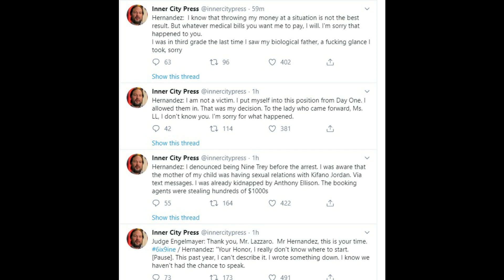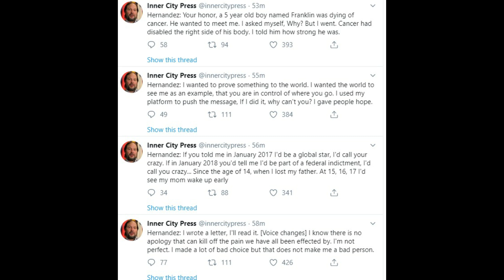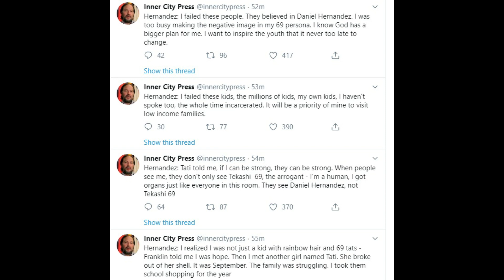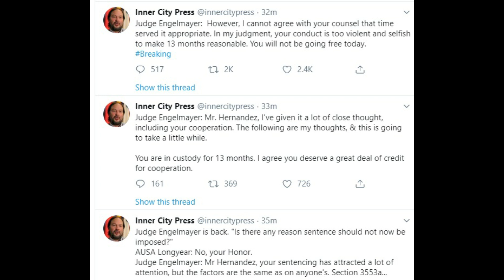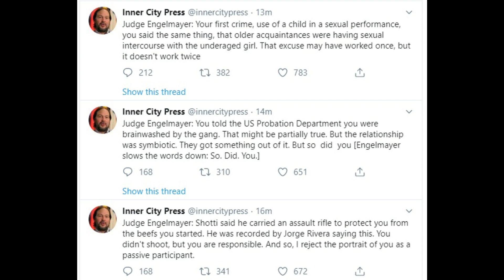6ix9ine Emotional Speech To Judge (Gets Sentenced To 2 years)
After a long trail 6ix9ine has be senteced to 24 months behind bars